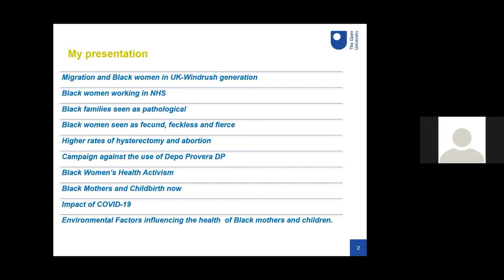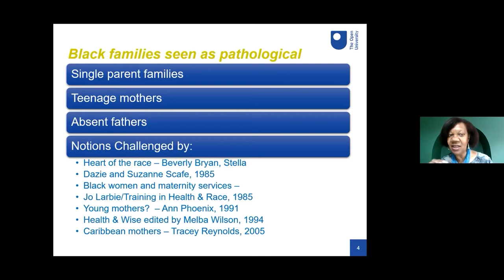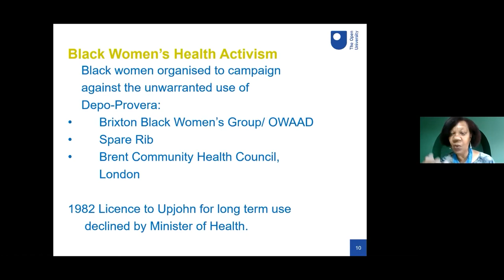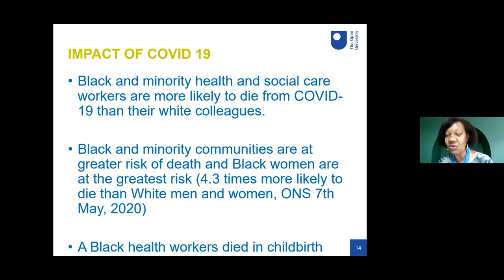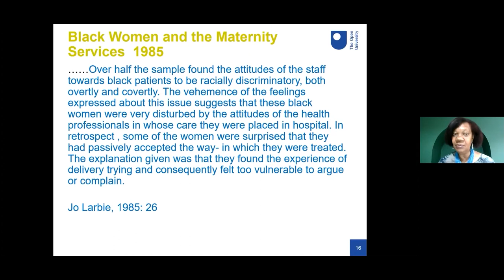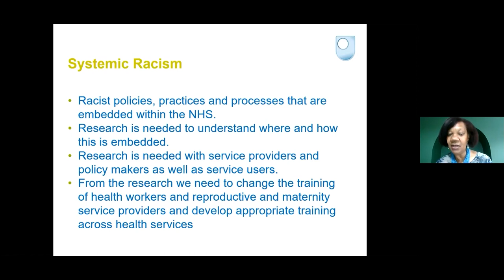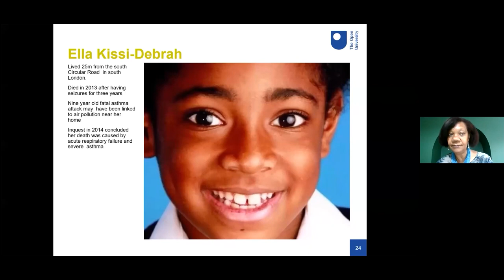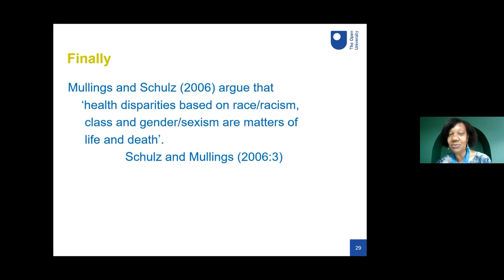Session 2: Understanding health disparities: Sociological and epidemiological perspectives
In session 2, Professor Jenny Douglas of the Open University speaks on "The struggle for reproductive justice: The history and politics of black women’s reproductive health in the UK". The chair is Professor Simon Leedham.